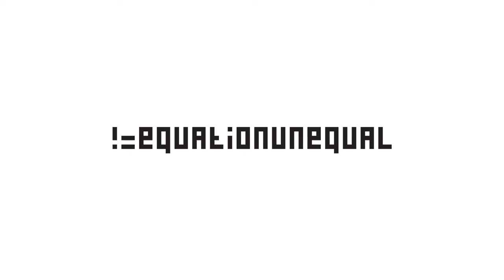GTA Online Creator #22: Beach Parking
Hello and welcome to GTA Online content creation number 22.

Beach Parking

Game mode: land race
Route type: laps
Number of players: 1 to 16
Description:
Find the best parking spot for your ride so you can spend the rest of the day relaxing at the beach. Short track that features a pitlane that can be used in GTA races...
Vehicle classes:
Compacts, Coupes, Cycles, Motorcycles, Muscle, Off-Road, Sedans, Sports, Sports Classics, Super, SUVs, Utility